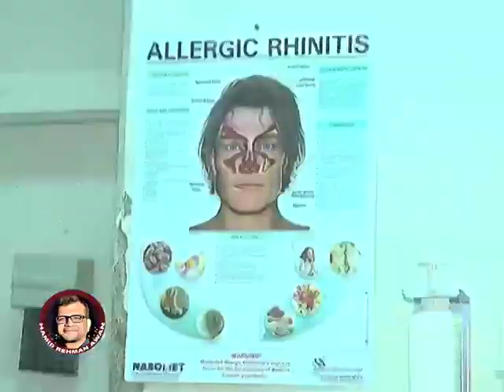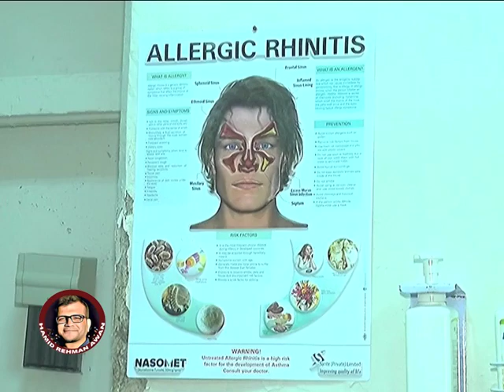Throat, stomach, eye infections on the rise in city due to deteriorating environment